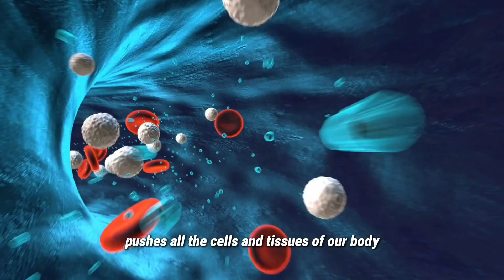NEUROSCIENTIST: How To Completely Reset Your Body Clock | Andrew Huberman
Dr Andrew Huberman discussed the secrets of your body's internal clock as he talks about the most important factor for controlling your biological clock with temperature.

Don’t waste time watching useless time-consuming videos, watch these short straight to point videos, your better of watching this 👇

Andrew Huberman, Ph.D., is a neuroscientist and tenured Professor in the Stanford University School of Medicine Department of Neurobiology. He has made numerous significant contributions to the fields of brain plasticity, neuroplasticity and neural plasticity, which is the ability of our nervous system to rewire and learn new behaviours and cognitive functioning.

1) This video has no negative impact on the original works.
2) This video is also for teaching purposes.
3) It is transformative in nature.
4) I only used bits and pieces of the videos to get point across where necessary.